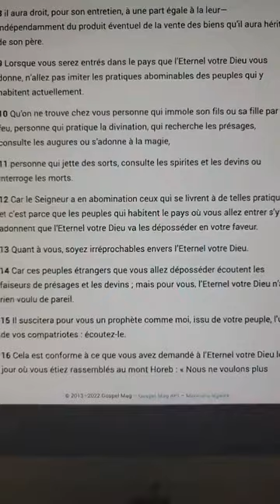Eksperyans pèsonèl mwen ak kris e move eksperyans mwen ak relijyon